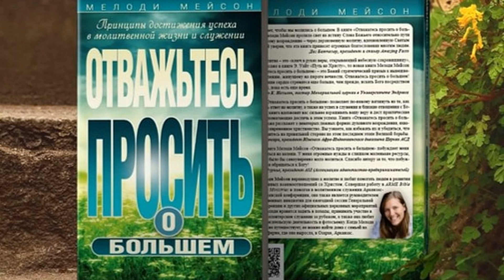02. Глава 2. Сдвиг главной парадигмы | Отважьтесь просить о большем. Мелоди Мейсон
Вопросы для размышления:
1. Почему в наше время положительный ответ на молитву воспринимается как приятный сюрприз, а не как закономерность?
2. Каким образом фраза "да будет воля Твоя" зачастую используется неправильно?
3. Что должно измениться в нашем представлении о молитве по воле Божьей?